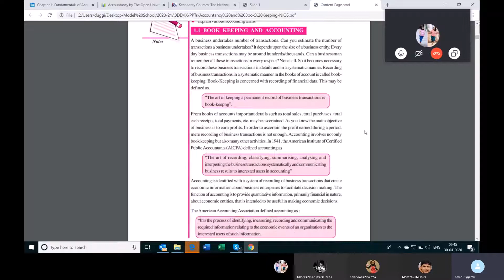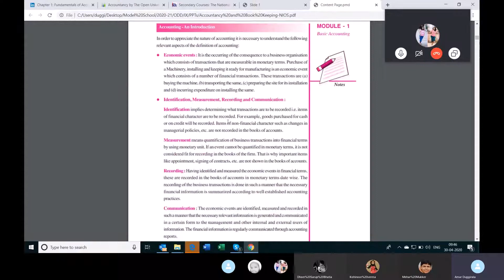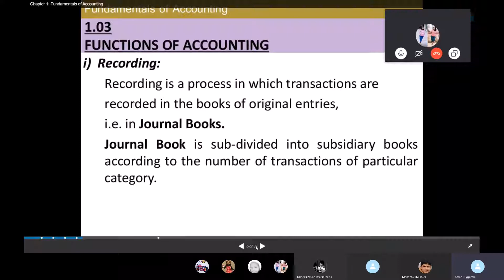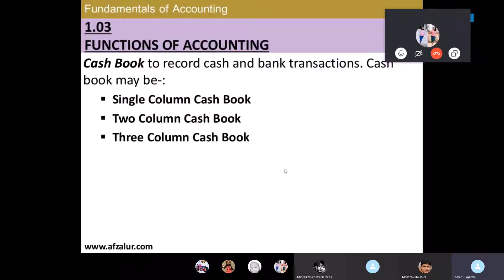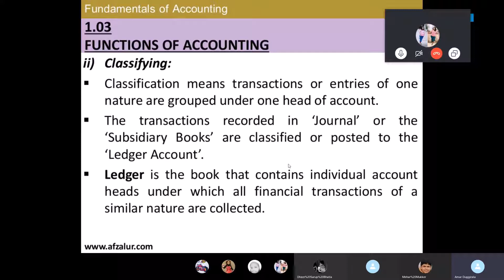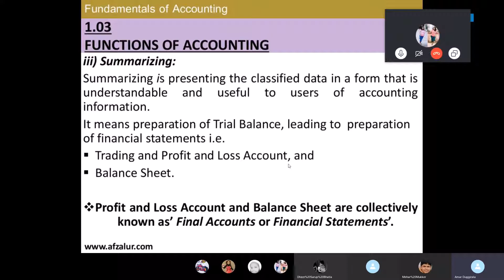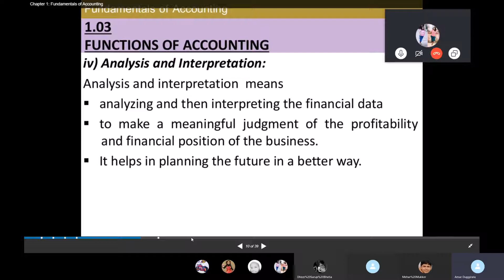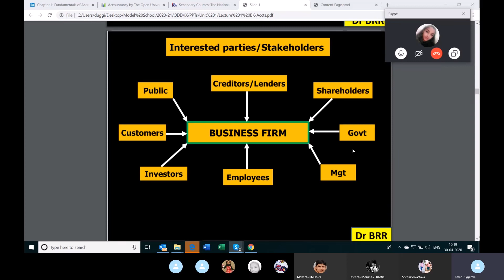Lecture 2 Functions of Accounting & Introduction to Stakeholders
What are the functions of accounting and reference to meaning of accounting, parties interested in business, stakeholders of business and their role relating to accounting